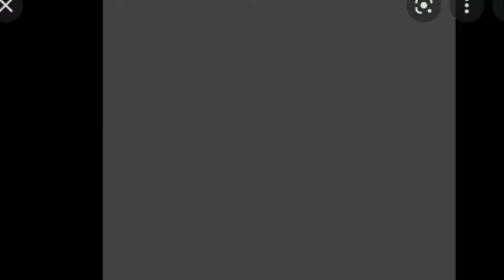E o primeiro gol do Cristiano7 Ronaldo virá no confronto de Manchester United e Real Sociedad,?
E o primeiro gol do Cr7 virá no confronto de Manchester United e Real Sociedad,
salve, salve gente fina e elegante! Hoje comemoramos o sete de setembro, uma data muito importanet para nos brasileiros, e com orgulho dizemos que somos portugueses e brasileiros juntos construindo uma nova história!
um salve para todos os murrugas do mundo todo!
Vamos as ultimas notícias!
Já é inscrito do canal?
Erik Ten Hag confirma Cristiano Ronaldo como titular raro no Manchester United
CR7 começou apenas um jogo nesta temporada - a derrota do United por 4-0 em Brentford
O técnico do Manchester United, Erik Ten Hag tu és uma mula!, confirmou que Cristiano Ronaldo fará apenas sua segunda partida na temporada quando o United enfrentar a Real Sociedad na Liga Europa na quinta-feira.

Ronaldo não é titular desde a derrota constrangedora dos Red Devils por 4 a 0 para o Brentford no segundo fim de semana da temporada. Desde então, a sensação portuguesa foi rebaixada para o banco de reservas, com o United vencendo quatro jogos consecutivos.
Marcus Rashford liderou a linha para cada um desses jogos e Ten Hag confirmou que o inglês provavelmente estará descansado amanhã à noite. A ausência contínua de Anthony Martial com um problema no tendão de Aquiles abre as portas para que Ronaldo, de 37 anos, faça uma rara aparição desde o início.
"Ele começou contra o Brentford. Desde então, não, mas está pronto para começar", insistiu dez Hag.

"Talvez eu não possa manter todos [os jogadores] felizes a cada jogo, mas todos ganham seu tempo de jogo se tiverem um bom desempenho, muito claro.
"Precisamos de todos, temos muitos jogos pela frente, não são apenas as seleções e a Copa do Mundo, mas as copas da Inglaterra, a Liga Europa, a Copa da Liga e, claro, a Premier League. "

Marcus Rashford liderou a linha durante grande parte da temporada até agora e marcou três gols em seus dois últimos jogos em casa. Quando perguntado sobre o aumento da forma dos atacantes, dez Hag creditou a mentalidade 'feliz' de Rashford por suas performances aprimoradas.

"Mais uma vez, é difícil para mim falar sobre o passado, mas vejo Marcus Rashford feliz, vejo algumas fases em seu jogo que podemos melhorar e trabalhamos muito nos últimos dois meses e meio com ele em diferentes aspectos e ele gosta e quer transferi-lo para o campo e é isso que você vê neste momento.

"Começa com felicidade, ele realmente vem todos os dias, gosta disso, está realmente sorrindo, uma vibração positiva e se você quiser manter uma maneira de jogar e transferir diferentes aspectos do seu jogo e estiver feliz, você trará mais de uma contribuição para a equipe, para o desempenho, para o resultado e também para o desenvolvimento.

E ai o que achas tu acredita que cr7 irá fazer o primeiro gol nessa temporada?